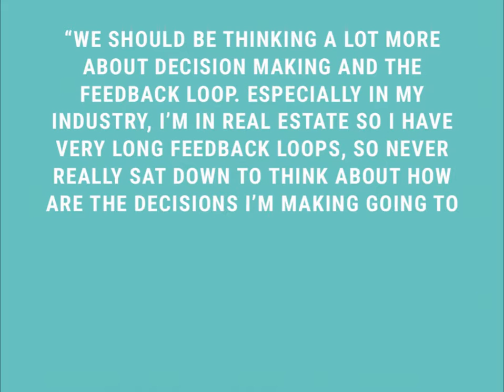Client Testimonial: Bill Glaser, Real Estate Executive | Annie Duke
HIRE ANNIE DUKE FOR YOUR NEXT EVENT!

From the poker table, to the boardroom table, to the kitchen table, strategic decision making impacts every aspect of our lives. Drawing on her academic studies in cognitive psychology and her real-world application of decision science at the poker table, Annie Duke offers a series of educational and inspirational presentations.